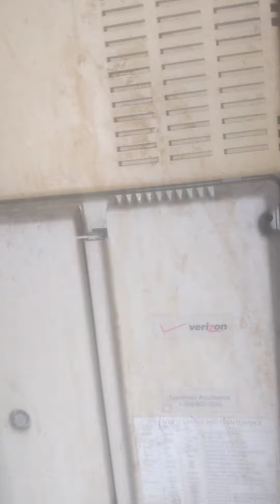Big Cleezy Rip Fat E the roll player lied for 72 hours bout TVs for no reason 😭😭💯